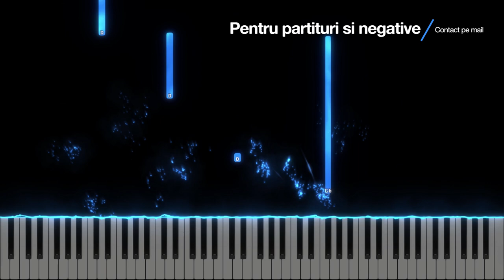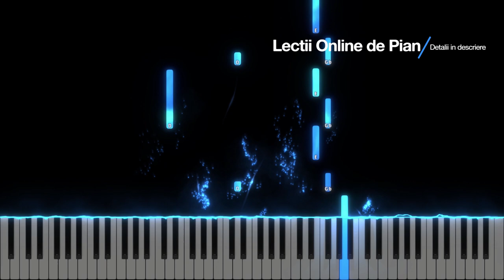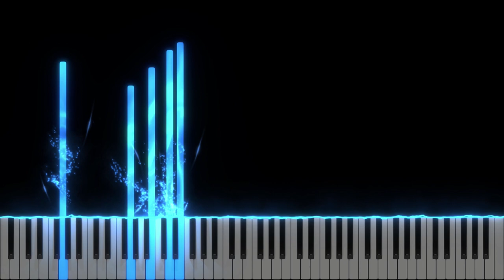Nu Descuraja - Biji de la Barbulesti - Ton Fata - Instrumental Pian - Negativ Pian - Tutorial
Tempo : 59